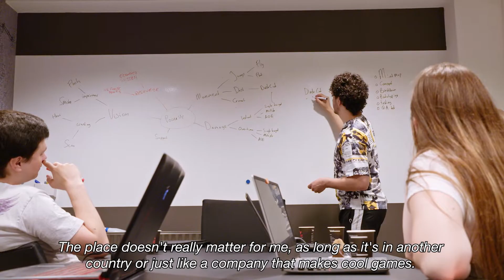Creative Media and Game Technologies | Experience | Breda University (AS)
In this video, student Okan talks about the Creative Media and Game Technologies study programme at Breda University of Applied Sciences. Okan shares information about their aspirations and goals in the industry. They express a desire to work in a company where they can interact with others and have a say in various aspects of the work. Okan's ultimate goal is to gain as much knowledge as possible to eventually establish their own studio, regardless of the location or type of company. They aim to pursue leadership positions in the companies they work for and aspire to become a creative director at the top of a company or game industry.